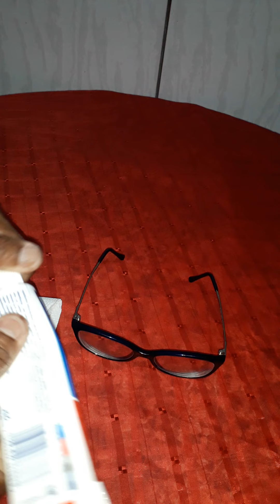INCRIVEL TIREI ARRANHADO DO ÓCULOS COM PASTA DE DENTE.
gostei.